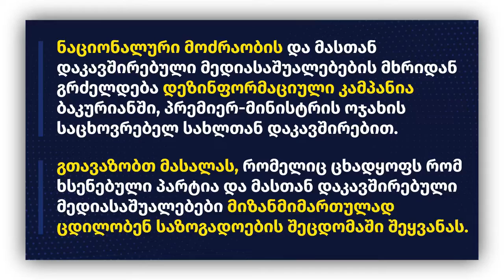მთავრობის სტრატკომი ბაკურიანში, პრემიერის ოჯახისთვის ტყის გადაცემაზე განცხადებას ავრცელებს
მთავრობის სტრატკომი ბაკურიანში, პრემიერ-მინისტრ ირაკლი ღარიბაშვილის ოჯახის საცხოვრებელ სახლთან მდებარე მიწის ნაკვეთის იჯარასთან დაკავშირებით გავრცელებულ ინფორმაციას ეხმაურება.

როგორც უწყება განმარტავს, სრული აბსურდია ინფორმაცია იმასთან დაკავშირებით, თითქოს, ბაკურიანში მცხოვრები მოსახლეობა და ტურისტები ბაკურიანის ტყეში გადაადგილებას ვერ შეძლებენ. ამასთან, მთავრობის სტრატკომის ცნობით, საუბარია არა ბაკურიანში არსებულ ტყის მასივის დიდ ნაწილზე, როგორც ამის წარმოჩენას ცდილობენ, არამედ დაახლოებით 0,6-მდე ჰექტარის ფართობის ტერიტორიაზე საცხოვრებელი სახლის მიმდებარედ.

„კონკრეტული პოლიტიკური ძალებისა და მედიასაშუალებების მხრიდან გრძელდება დეზინფორმაციული, ცილისწამებლური კამპანია ბაკურიანში, პრემიერ-მინისტრ ირაკლი ღარიბაშვილის ოჯახის საცხოვრებელ სახლთან მდებარე მიწის ნაკვეთის იჯარასთან დაკავშირებით. მიუხედავად იმისა, რომ ოფიციალური უწყებებისა და პირების მხრიდან გაკეთდა არაერთი განმარტება, არ წყდება ცრუ, აბსურდული ბრალდებების გავრცელება, რომლის მიზანია პრემიერ-მინისტრისა და მისი ოჯახის დისკრედიტაცია.

საზოგადოების ინფორმირების მიზნით, ვავრცელებთ ვიდეომასალას, სადაც ნათლად ჩანს, რომ ბოლო პერიოდში გავრცელებული ბრალდებები არის სიცრუე და საზოგადოების შეცდომაში შეყვანას ისახავს მიზნად.

ვიდეომასალაში ნათლად ჩანს, რომ საუბარია არა ბაკურიანში არსებულ ტყის მასივის დიდ ნაწილზე, როგორც ამას ცდილობენ წარმოაჩინონ დეზინფორმაციის ავტორები, არამედ დაახლოებით 0,6-მდე ჰექტარის ფართობის ტერიტორიაზე საცხოვრებელი სახლის მიმდებარედ. შესაბამისად, სრული აბსურდია საუბარი იმის შესახებ, რომ ბაკურიანში მცხოვრები მოსახლეობა და ტურისტები ვეღარ შეძლებენ ბაკურიანის ტყეში გადაადგილებას. ასევე ვიდეომასალაში კარგად ჩანს, რომ პრემიერ-მინისტრის საცხოვრებელი სახლის მიმდებარედ, განთავსებულია სხვა მოქალაქეების საცხოვრებელი სახლები და კოტეჯები და საუბარი იმის შესახებ, რომ „პრემიერ-მინისტრმა ტყის მასივში, რეკრეაციულ ზონაში რეზიდენცია აიშენა“ ისეთივე სიცრუეა, როგორც სხვა ბრალდებები.

ასევე აბსურდი და ყალბია ინფორმაცია იმის შესახებ, რომ თითქოს ირაკლი ღარიბაშვილის ოჯახი აპირებს აღნიშნულ ტერიტორიაზე საკუთარი სათხილამურო ტრასის მოწყობას და ამისთვის ხეების განადგურებას.

საზოგადოებას შევახსენებთ, რომ აუქციონში გამარჯვებული იღებს ვალდებულებას უზრუნველყოს ტყის მოვლა-პატრონობა და დაცვა, ასევე იგი ვალდებულია ტყითსარგებლობისას არ გამოიყენოს საქმიანობის ის ფორმები და მეთოდები, რომლებიც უკავშირდება გარემოზე უარყოფით ზემოქმედებას (ჰაერის დაბინძურება, ხე-ტყის მოჭრა და ა.შ).

პრემიერ-მინისტრის ოჯახმა ბაკურიანში, საცხოვრებელი სახლის მიმდებარე 5958 კვ.მ. ფართობის მიწის ნაკვეთის იჯარის უფლება მოიპოვა ღია აუქციონის წესით, მხოლოდ და მხოლოდ ტყის მოვლა-პატრონობისა და მრავალწლოვანი, მარადმწვანე ხეების დარგვის მიზნით, რის სანაცვლოდაც სახელმწიფოს ყოველწლიურად გადაუხდის შესაბამის საფასურს 5958 ლარის ოდენობით.

ასევე კიდევ ერთხელ შევახსენებთ საზოგადოებას, რომ იჯარის შესახებ დოკუმენტაცია, რის საფუძველზეც აგებულია აღნიშნული დეზინფორმაციული კამპანია, არის ღია და საჯარო, ისევე როგორც აუქციონი, რა გზითაც მოხდა აღნიშნულ ტერიტორიაზე იჯარის უფლების მოპოვება. ჩატარებულ ღია აუქციონში მონაწილეობის მიღება ნებისმიერ მსურველს შეეძლო და მოქმედი კანონმდებლობის შესაბამისად, ნებისმიერი ფიზიკური და იურიდიული პირისთვის ნებართულია გარკვეულ ტერიტორიაზე ტყით სარგებლობისა და იჯარის უფლების მოპოვება.

აღნიშნული ვიდეომასალითა და დოკუმენტური ფაქტებით ნათლად ჩანს, ყველა გავრცელებული ბრალდება არის სიყალბე, ფაქტების დამახინჯება და წარმოადგენს ფეიკ-ნიუსის კლასიკურ მაგალითს, რაც ემსახურება მხოლოდ პრემიერ-მინისტრის დისკრედიტაციის მორიგ მცდელობას, რაც ისევე, როგორც სხვა მრავალი, მართული დეზინფორმაციული კამპანიები, უშედეგოდ დასრულდება“, - ნათქვამია მთავრობის სტრატკომის მიერ გავრცელებულ ინფორმაციაში.